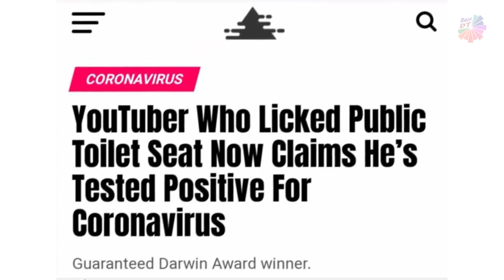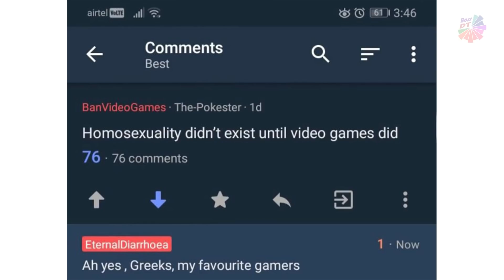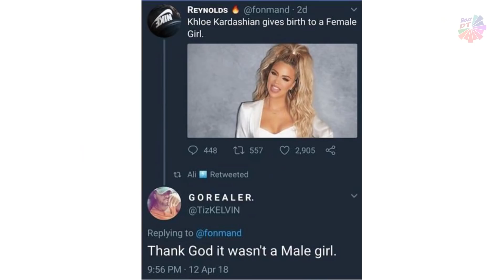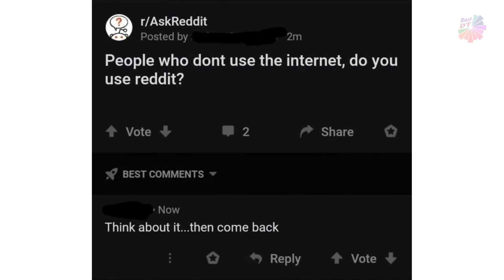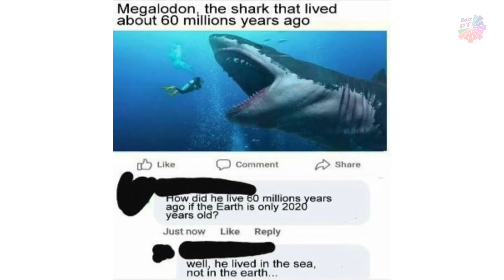PEOPLE WITH A ZERO IQ